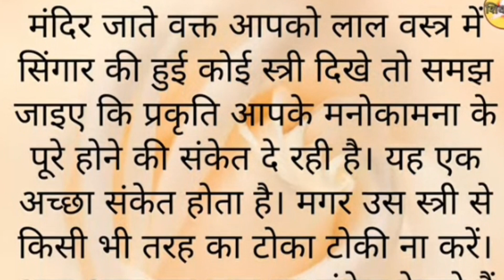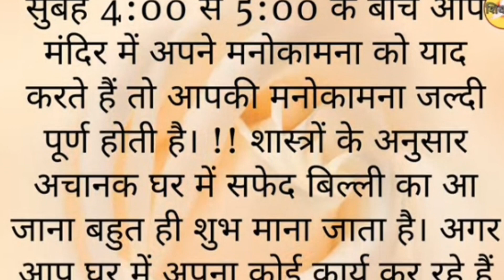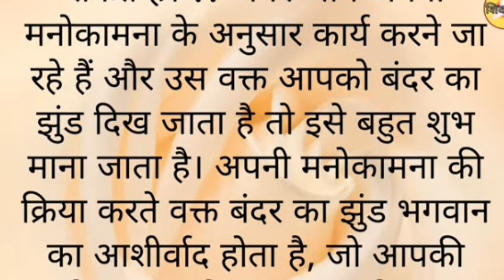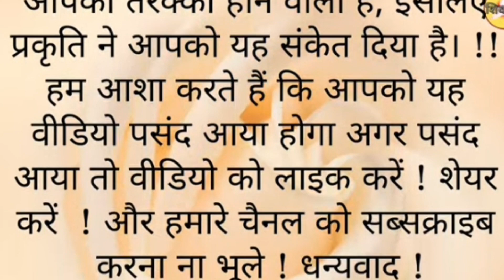॥मनोकामना पूरी होने के संकेत॥